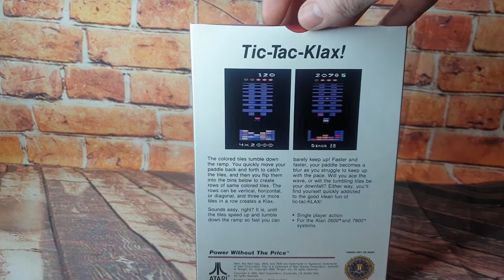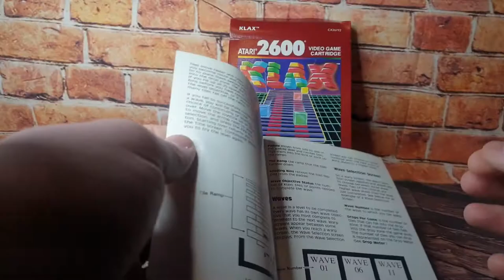Unboxing A Sealed Atari 2600 Game - ASMR No Talking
First video for the channel is an unboxing of a sealed Atari 2600 game (Klax).

Just a short video while I get everything set up

Hope you enjoy the Sounds Of Nostalgia

Check the channel trailer to see what sort of content is still to come.